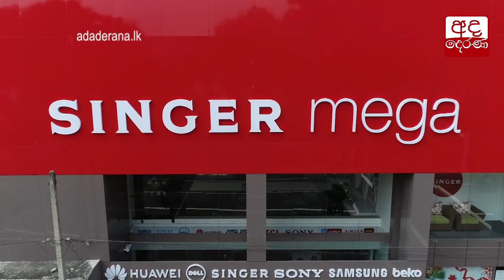නෙලුම් කුලුන නැරඹීමට විශාල පිරිසක්...